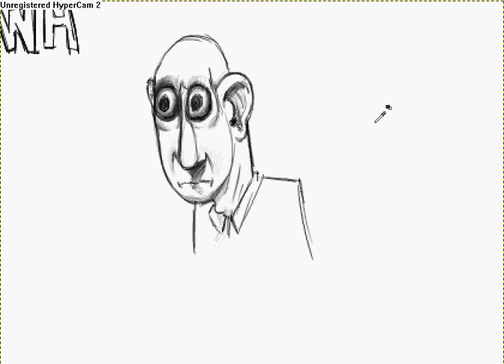speed painting - a big eyed man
watch with you eyes as you can, because if you don't, it is death which will occur, and that is the reason.
that's what's written.